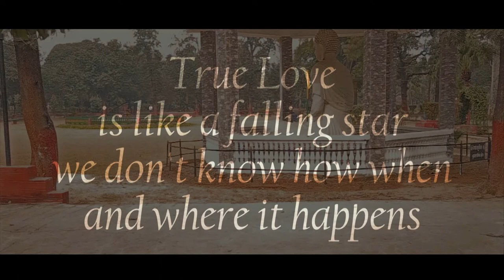Pre Wedding I Karan+Rajwinder I Kanraj I Mainu Ishq Lagaa I Best pre wedding 2017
Pre-Wedding video | Karan  Weds Rajwinder  | 27-Feb-2017

The VIdeo Theme Is Desined By kanraj

Video by: sandeepsidhuphotography, Jal. (Punjab).